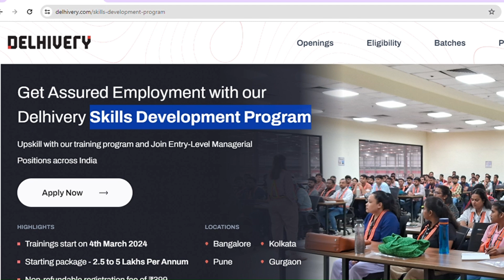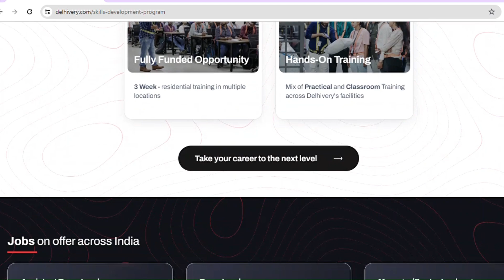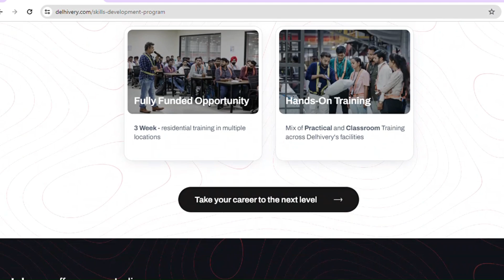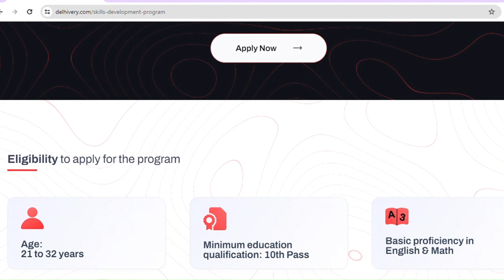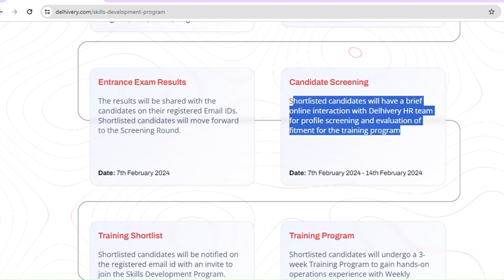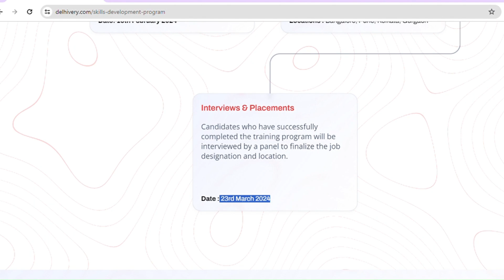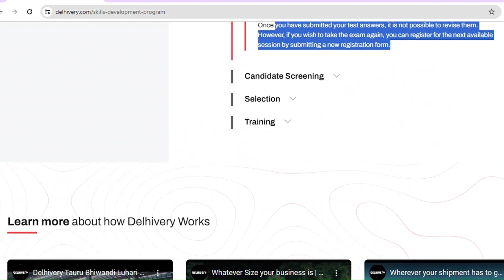Work from Home Job 2023😍| 10 th Pass Eligible | Salary - Rs 40,000/Month | Delhivery Hiring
🧶  Apply Link 🔗 -